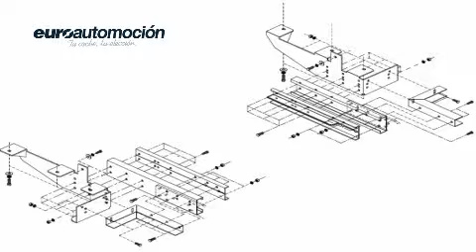conjunto de prolongadores o extensiones de chasis para autocaravanas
Disponemos de prolongadores y/o extensiones de chasis para todas las marcas de autocaravanas del mercado como Moncayo, Adria, Benimar, Challenger, Dethleffs, Hobby, Rapido, Pilote etc…para la instalación de portamotos para autocaravanas o bien de enganches para autocaravanas.

Para saber que conjunto le corresponde a su autocaravana, por favor póngase en contacto con nosotros o visite y le atenderemos gustosamente.